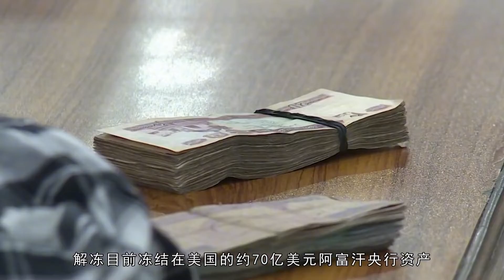联合国谴责美制裁阿富汗，上万新生儿死于饥饿，95%人口食物不足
联合国谴责美制裁阿富汗，上万新生儿死于饥饿，95%人口食物不足The United Nations condemns US sanctions against Afghanistan, tens of thousands of newborns die of hunger and 95% of the population is short of food